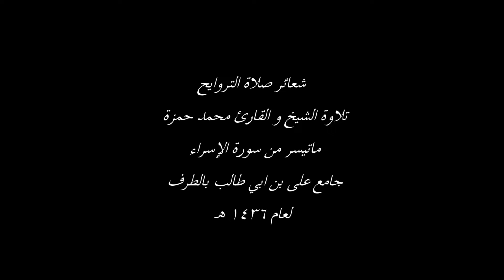صلاة التراويح رمضان 1436تلاوة رائعة لسورة الإسراء القارى محمد حمزة